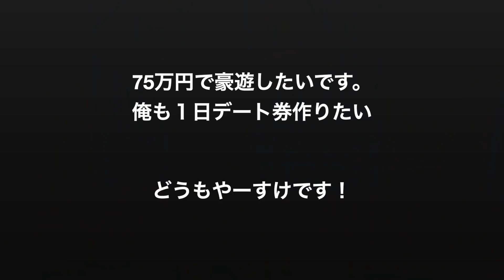【お祝い】某なーすけさんのジムが完成したのでお祝いに何かプレゼントします。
何がいいかな。

アパレルのサイトはこちらから！⁡